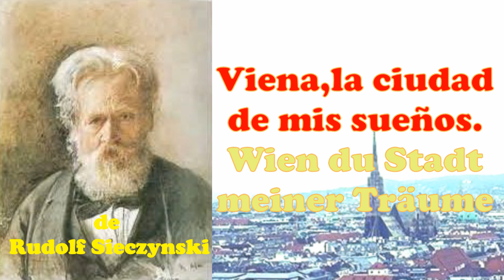Viena,la ciudad de mis sueños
La ciudad de mis sueños es un vals vienés compuesto por Rudolf Sieczynski , sencillo y muy bonito, que en esta ocasión he grabado con tres bandurrias- aunque en el video aparecen solo dos- y dos laúdes -en el video sólo aparece uno- mas el acompañamiento y resto de instrumentos de mi Arreglo para orquesta de Plectro, que en esta ocasión lo he realizado para 12 instrumentos más la percusión, de forma que creo haber conseguido un buen sonido de Orquesta.